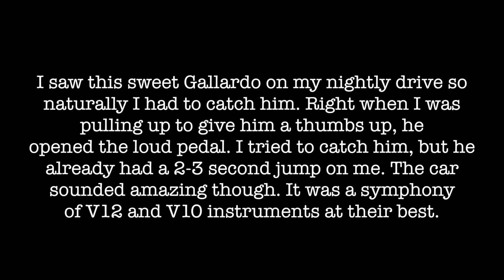Aston Martin DB9 vs Lamborghini Gallardo LP-560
I was cruising the street and ran into this Lamborghini. Right when I was pulling up to give him a thumbs up, he opens the loud pedal. He had a 2-3 second jump on me so naturally I gunned it too. Sorry for the poor quality (taking with iPhone) but its still a wonderful symphony of V12 and V10 engine noises! No question the Lambo was faster considering the power advantage it had over the DB9 but it still was good fun.